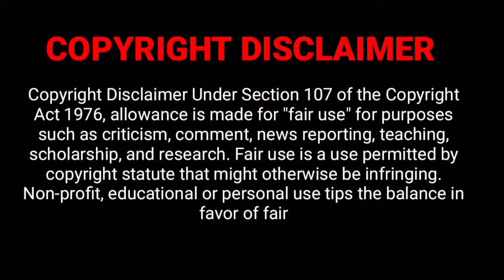Shiv Bhajan|| मैं हूं तेरा तू है मेरा ||Main Hun Tera Tu Hai Mera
मैं हूं तेरा तू है मेरा || Main Hun Tera Tu Hai Mera